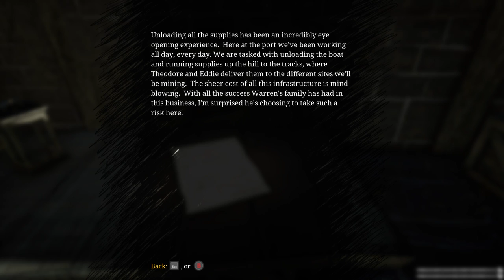Choo-Choo Charles | Full Game | No Commentary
Choo-Choo Charles Information ⬇⬇⬇Click 'More'

You, the 'archivist' are tasked with hunting down the evil spider-train known as Charles.

What it's like:
Honestly, nothing else like it on the market. Its mechanics are basic yet unique. Ride a train, shoot at a spider-train that roams an open world..

Timestamps:
00:00 - Intro
00:07 - Prologue
09:30 - Side - Fetch Scrap From Candice
11:19 - Side - Lock Pick O'Clock
14:36 - Main - South Mine Spelunking
17:50 - Weapon - Bug Spray Blaze
19:45 - Mine 1
25:37 - Side - Swamp Swimmer
33:45 - Side - Journal Return
38:57 - Side - Boulder Field Pages
49:58 - Side - Journal Return Cont.
52:22 - Weapon - Bunker Break-In
57:21 - Main - North Mine Mystery
59:02 - Weapon - Bunker Break-In Cont.
1:01:58 - Side - Light in The Dark
1:06:36 - Mine 2
1:16:09 - Main - A Mine, or A Tomb?
1:20:30 - Weapon - Mob Camp Infiltration
1:24:37 - Main - Destruction Project
1:27:55 - Weapon - Mob Camp Infiltration Cont.
1:33:50 - Side - Cloud Climber
1:43:00 - Side - Loot Tony's Barn
1:49:54 - Side - The Pickles Mission
1:55:55 - Side - Canyon Caper
2:03:13 - Finding the remaining Paint
2:10:47 - Mine 3
2:20:48 - Finding the remaining Paint Cont.
2:38:24 - Main - Finish It